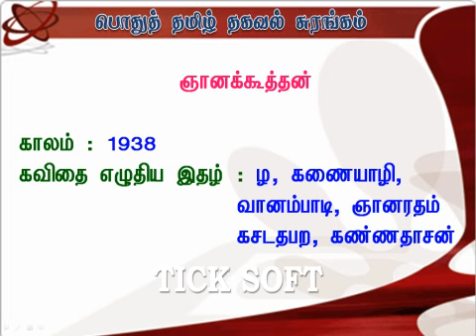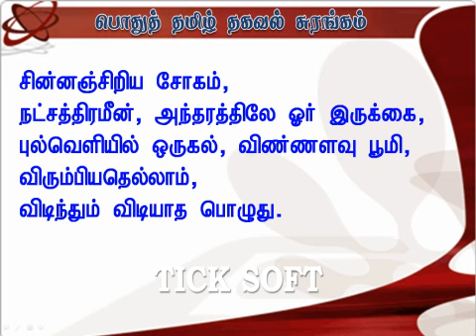TNPSC (Tamil) -Puthukavithai - 004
In this video teaching about TNPSC general Tamil -Puthukavithai - 004